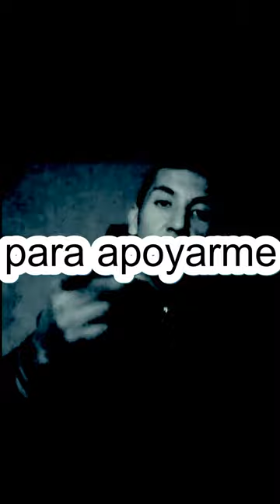dimel 13 / hiphop rap - y quien me va a decir